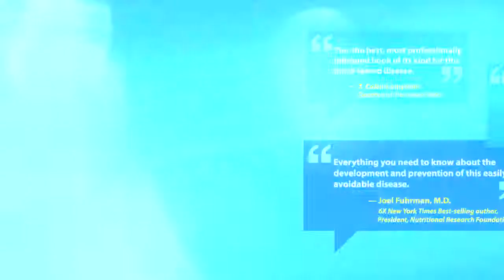The Alzheimer's Solution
Here is a 2 minute journey of why we wrote this book.